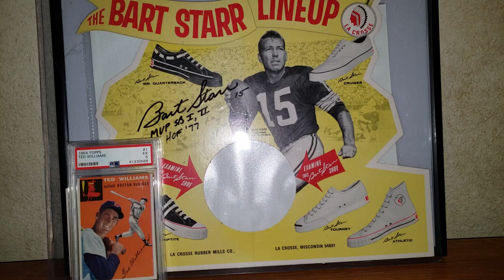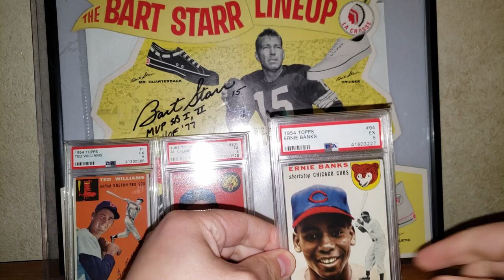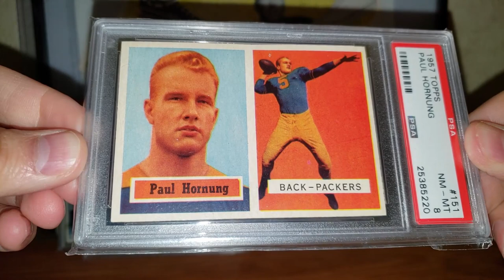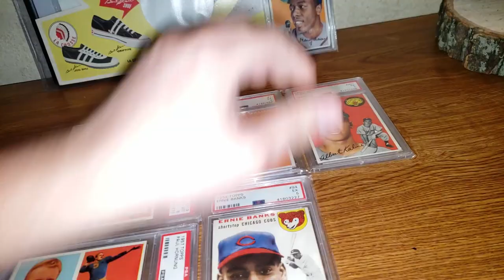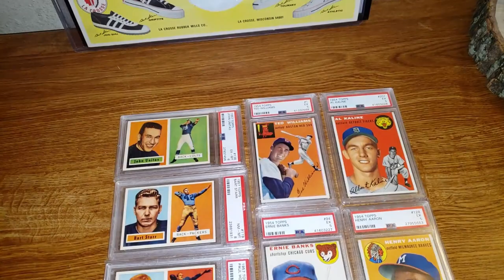Ode to 1950's : Bowman53 Contest Response Video